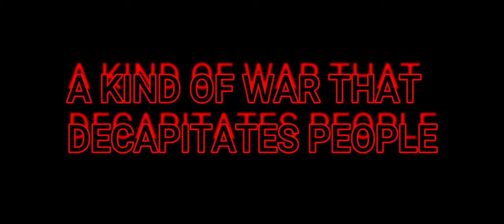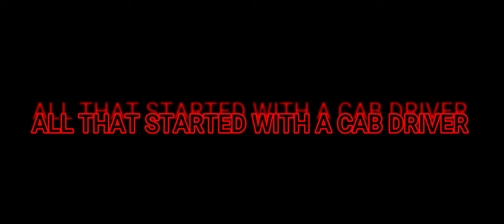BRUTAL WORLD- OFFICIAL MOVIE TRAILER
COMING SOON ONLY ON YOUTUBE. NOT AVAILABLE IN THEATRES. IF YOU LIKE IT, YOU WOULD LIKE TO CLICK THIS: